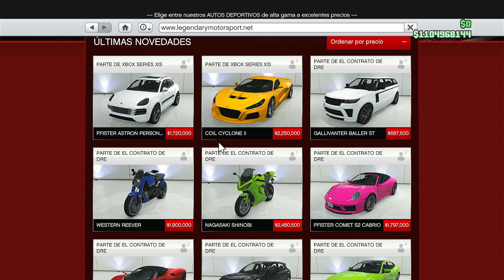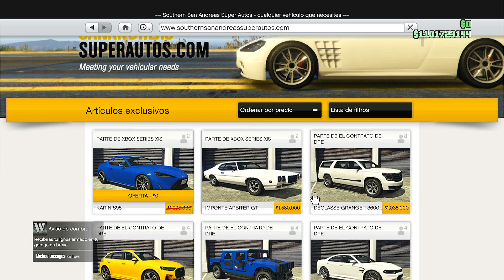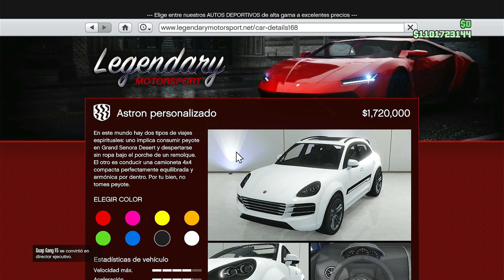Comprando el Ignus Armado UN LAMBORGHINI ARMADO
Sigue a Carpunk, el artista que realizo las ilustraciones y animación para este video:

Y también en su canal de Youtube para más contenido y ejemplos de tus trabajo

STATE OF DECAY 2 (Xbox one) comunidad oficial México y Latinoamérica
State of decay 2 (SOLO CONSOLA) [100% RPG] NO MODS, NI HACKS